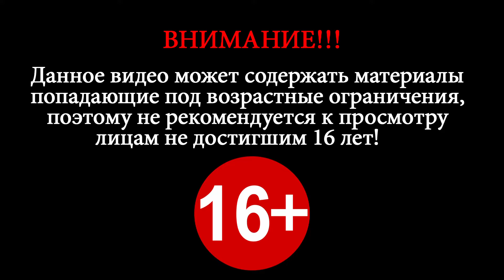Crimson Metal Redux (Classic 1999) ► Episode 2 ► Level 8